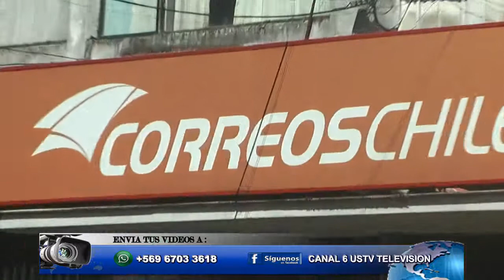COLAPSO EN CORREOS DE CHILE EN LAUTARO, FALTA DE PERSONAL Y ORDEN TERMINO EN HORAS DE ESPERA,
Más de tres horas de espera y fila interminable en la sucursal de correos de Chile en Lautaro, falta de personal, orden fueron algunos factores que clientes y vecinos afectados denuncian en la nota realizada por USTV Noticias canal local de la comuna.
Alcalde de la comuna está preocupado por esta situación que afecto a los ciudadanos en plena PANDEMIA y cuarentena y durante esta mañana se comunicaría con la jefatura de correos de Chile para que den solución a esta situacion.

La nota fue emitida en USTV Noticias y el reporte fue grabado por Ricardo Candia Morales

La denuncia ciudadana La subimos al portal ético de correos de Chile.